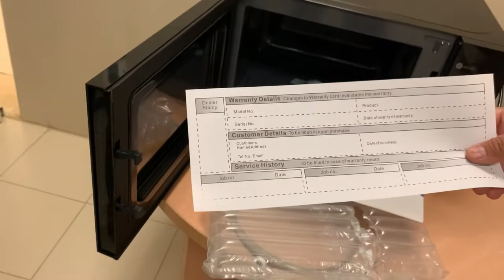UNBOXING MIDEA MICROWAVE MMC21BK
Model: MMC21BK
Rated voltage:230V-50Hz
Rated input power(Microwave):1050w
Rated output power (Microwave):700w
Oven Capay: 20L
Turntable Diameter: 255mm
External Dimensions:4.39.5x334.2x258.2mm
Net weight: Approx.9.89kg